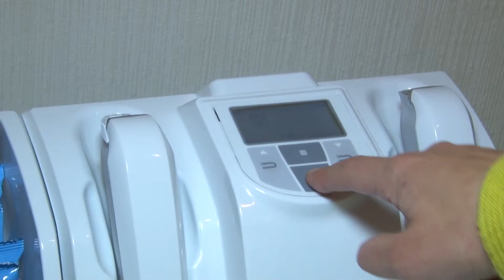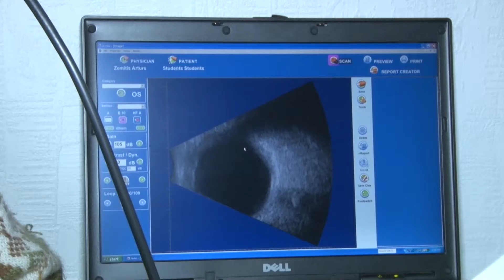Katarakta un tās operācijas iespējas.